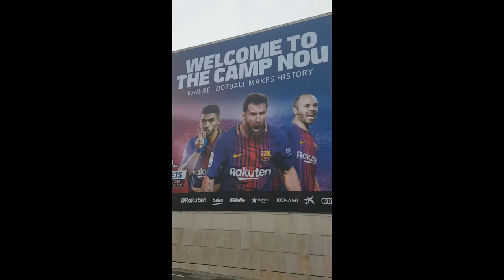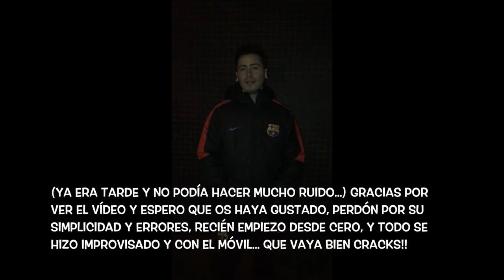FC BARCELONA 🔵🔴vs🔴⚪️ ATLÉTICO DE MADRID | voy al CAMP NOU con JUANDA FUENTES | [[GOLAZO DE MESSI]]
Partido de la liga española entre F.C. BARCELONA vs ATLÉTICO DE MADRID de la temporada 17/18. (04/03/18).

Primer vídeo para este canal, de manera improvisada, con un móvil y sin editar un vídeo en mi vida "Hulio".

GRACIAS y que os vaya bien!!

INSTAGRAM DANI YIYO: @YIYODANI